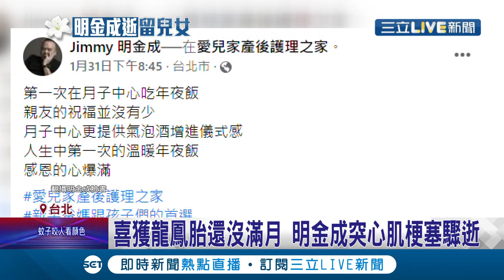在麻辣鮮師裡面身影都還沒忘...導演兼演員明金成突心肌梗塞不幸離世 享年51歲 上個月才喜獲龍鳳胎兒女..│記者 廖研堡 林敬庭│【娛樂星世界】20220209│三立新聞台